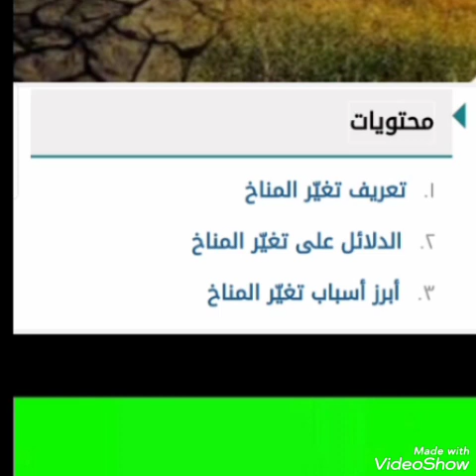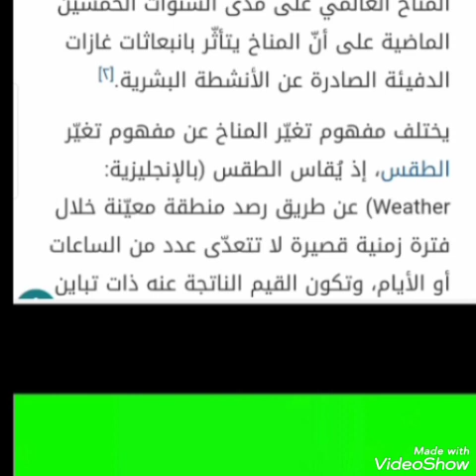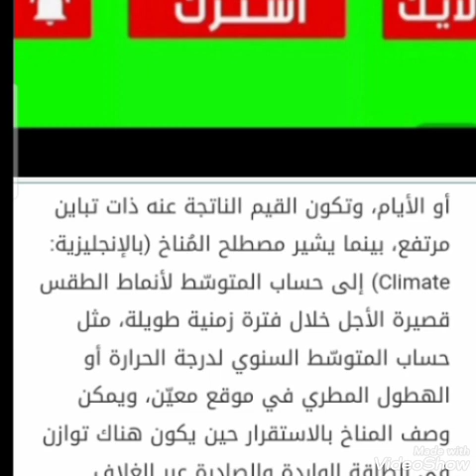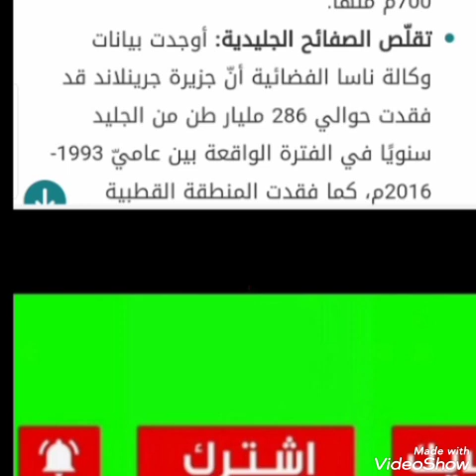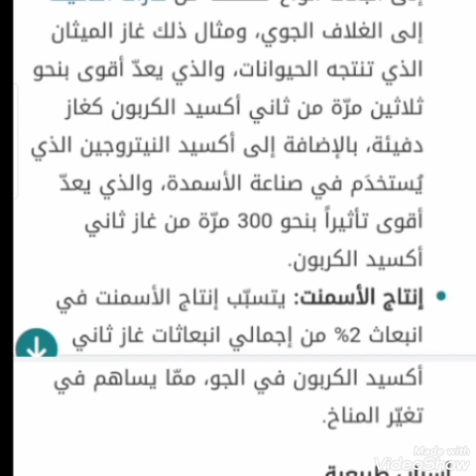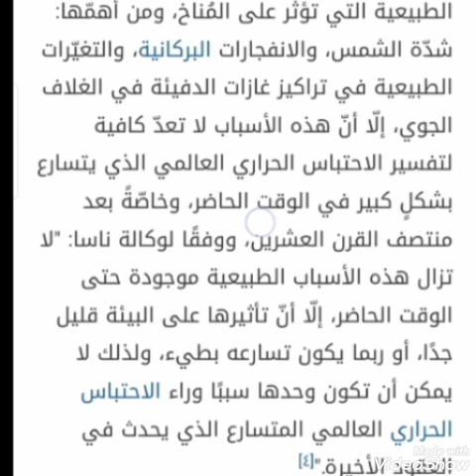موضوع تعبير عن التغيرات المناخية والاحتباس الحراري واثره في الأرض وتأثريه عل مصر والعالم واسبابه